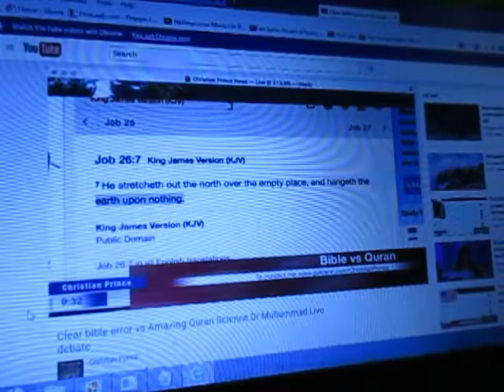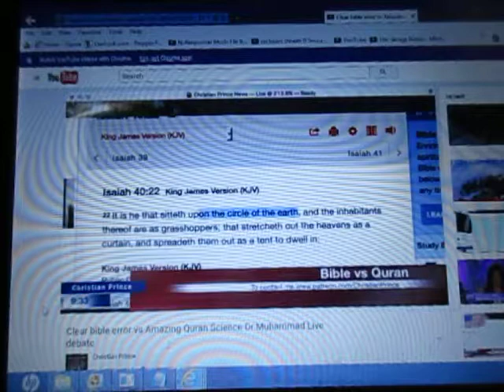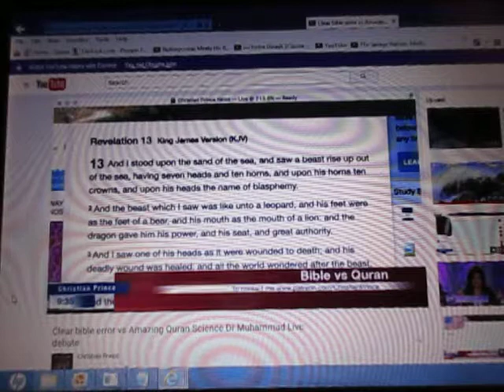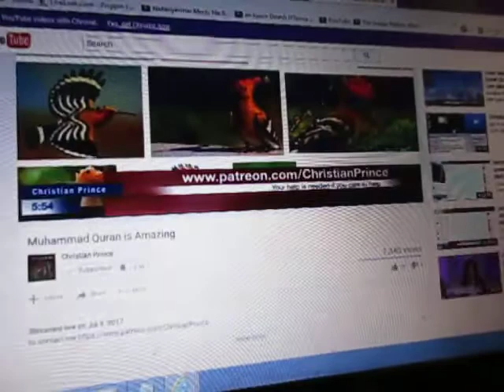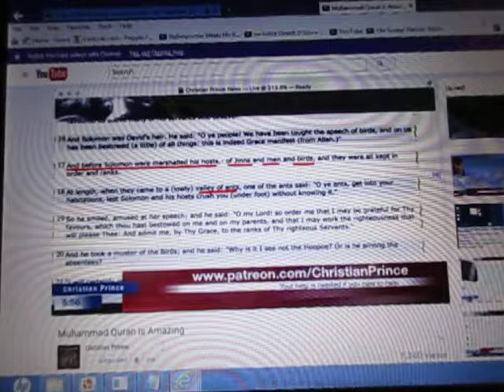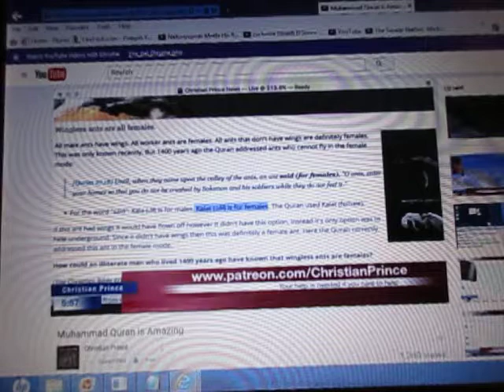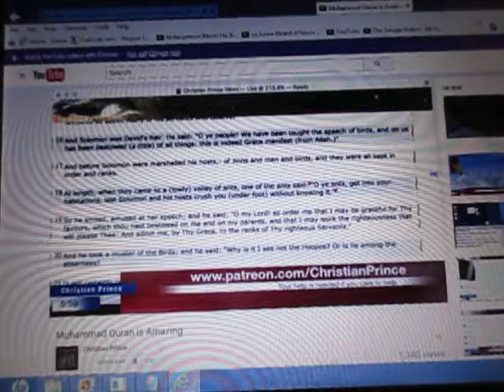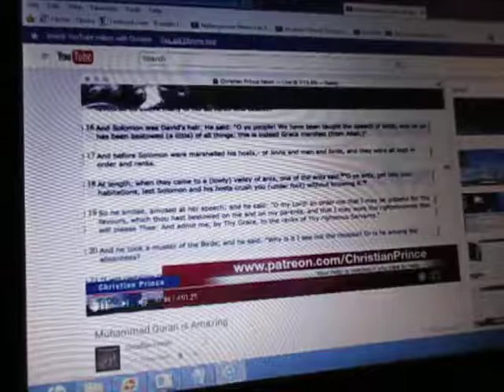Dismantling Islam With Christian Prince, 15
As the title says.  This is from Muhammad Quran Is Amazing (something like that), by Christian Prince.